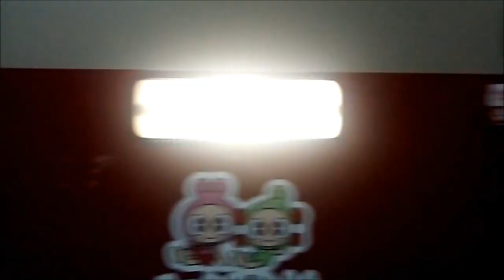松江駅を発着するクモヤ145-1105牽引の381系やくも色3両回送列車をスマホで撮影（2018/3/8）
山陰本線松江駅でクモヤ145牽引による381系の回送列車をスマホで撮影しました。
編成は
クモヤ145-1105
モハ380-592
モハ381-92
クハ381-113
の4両編成でした